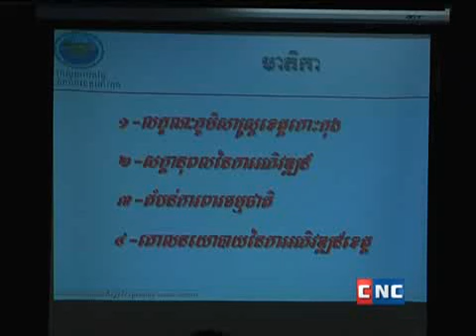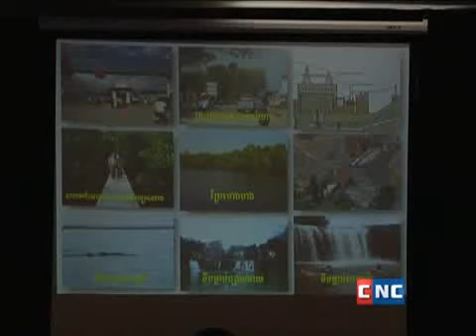Workshop on Climate Change Impacts to Coastal Communities in Cambodia and Thailand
24-26  April 2013, Koh Kong, IUCN Cambodia and Thai organized a 3-day Workshop on Climate Change Impacts to Coastal Communities in Cambodia and Thailand at Koh Kong City Hotel. This workshop aimed to build a better understanding of the media on climate change impacts towards the coastal communities, encourage the participants to integrate knowledge and information gained from the workshop into existing and planned TV programme, news and events.